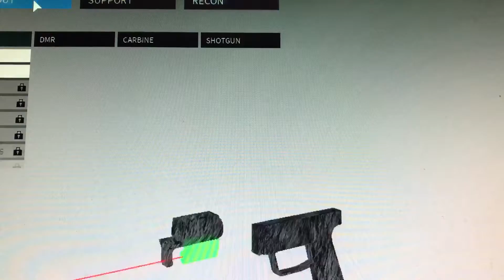Roblox gun games